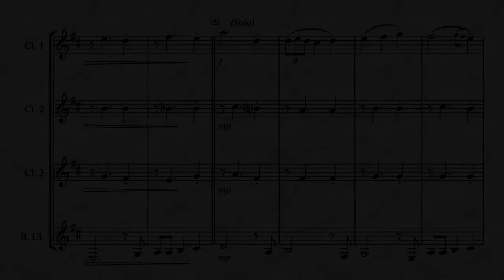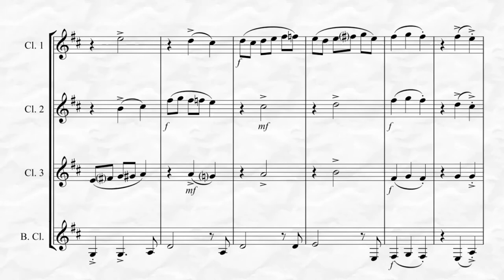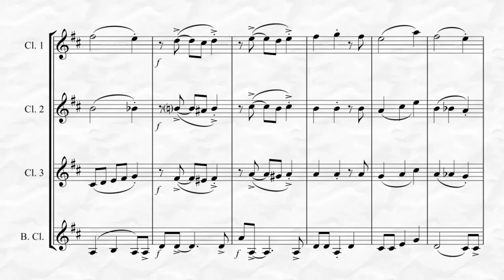Bring a Torch Jeanette, Isabella (for Clarinet Quartet)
Bring a Torch Jeanette, Isabella for Clarinet Quartet arranged by Kenneth Abeling is a traditional carol arranged as a jazz waltz. This arrangement is suitable for professional musicians and more experienced ensembles.  Playing time 3:00.  To listen, view in its entirety and purchase please go